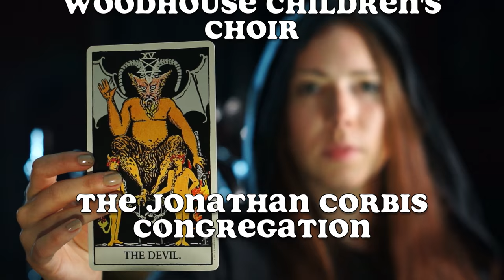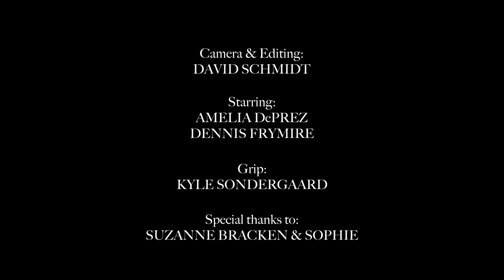SATANIC SOUNDS OF THE 70's (aka: K-HEL PRESENTS…) horror/comedy short (2015)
Enjoy this spooky satire of 70's movies and record commercials!

Written & Directed by David Schmidt
Starring: Ameila DePrez & Dennis Frymire
Grip: Kyle Sondergaarde
Special Thanks to Suzanne Bracken and Sophie

This short film uses audio clips form the following films: The Mission, Inferno, The Omen, Rosemary's Baby, The Devil's Rain, The Exorcist, Susperia, The Beyond, The Shining, and The Final Conflict.

All the movies referenced here are great and you should own them!